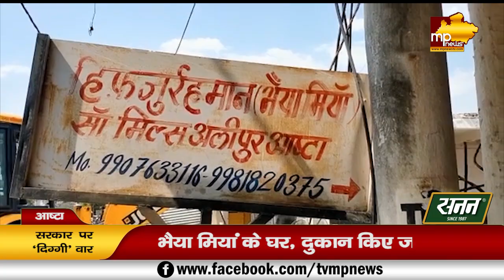कांग्रेस नेता भैया मियां के दुकानों पर चला बुलडोजर, दिग्विजय सिंह को आया गुस्सा! MP News Sehore